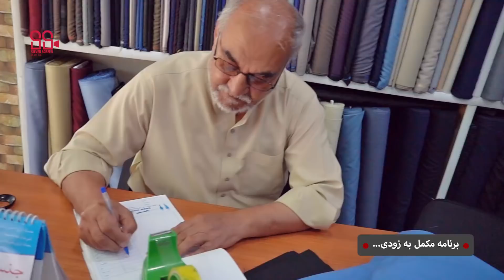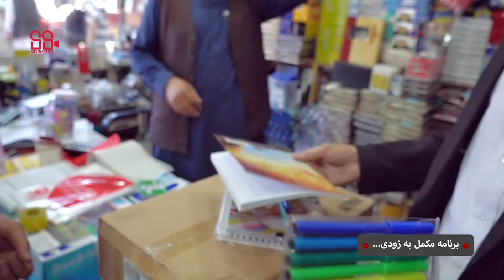آماده گی ها برای رفتن مکتب فهیم جان / خرید لباس و قرطاسیه